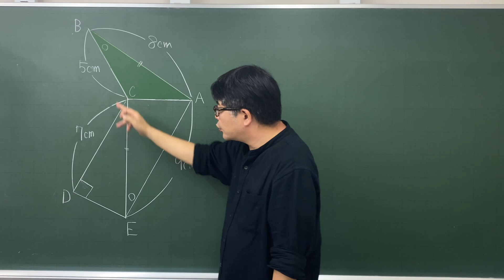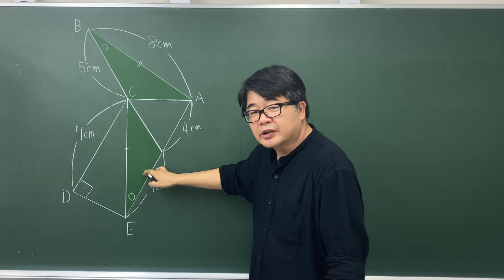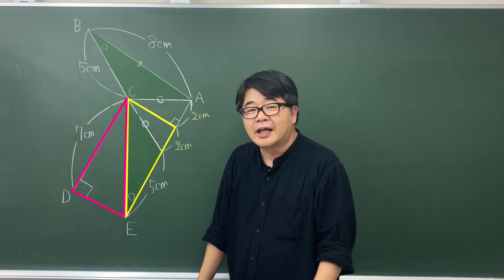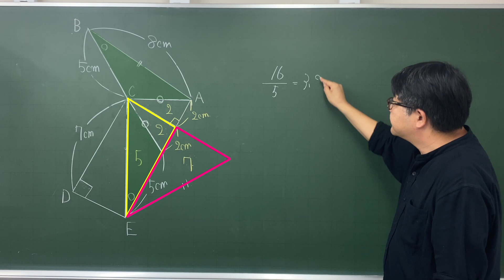【中学受験算数】平面図形 定番 脳トレ問題 2020年度 灘中学校 1日目9⃣ ☆3.4【最難関クラス/偏差値up】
少しいびつな形の図形ですね。このままで考えるとは思えませんが、はじめにどうするかは、ひらめきやすい問題かもしれません。
図形を移動させた後、長さに注目して考えていきましょう。

きちんと考えると、小学生には少し難しい問題かもしれません。難易度は、☆3.3としておきます。

2020年度 灘中学校 1日目9⃣